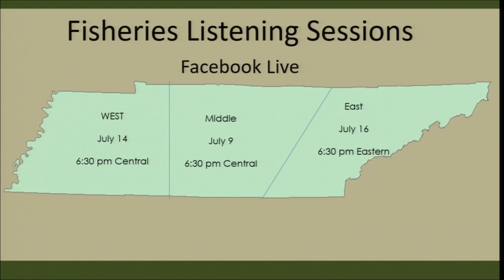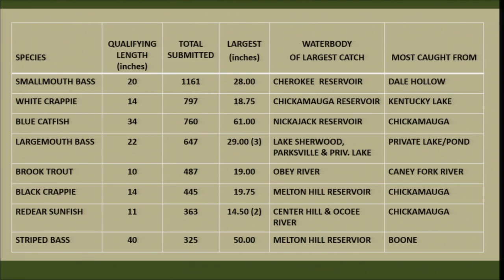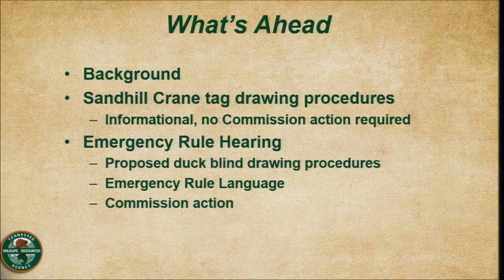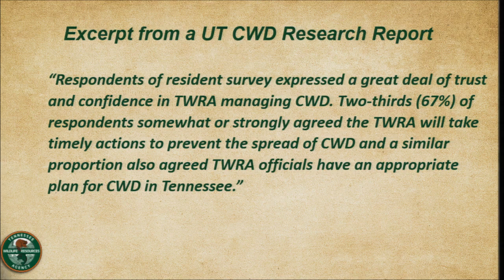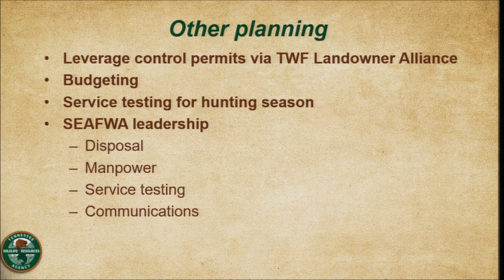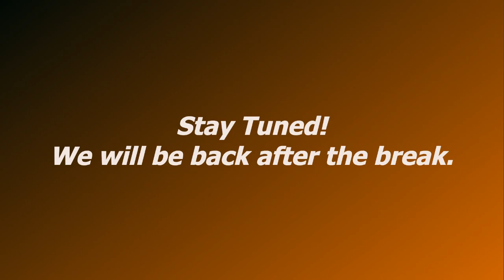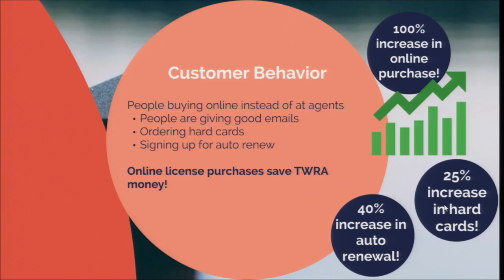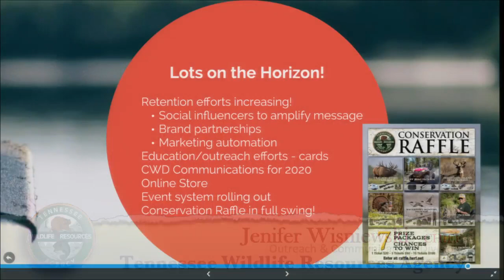TFWC Commission Meeting 062620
9 a.m.* Chairman Kurt Holbert
1. Call to Order
2. Invocation and Pledge of Allegiance
3. Welcome
4. Roll Call
5. Approval of Minutes
6. Announcements

Chairman Kurt Holbert:

Joe Benedict, Wildlife and Forestry Division
1. Emergency Rule Duck Blind and Sandhill Crane Drawings

Frank Fiss, Fisheries Chief
2. TARP Program Presentation

Ken Tarkington, Budget and Procurement Chief
3. Financial Report

Jenifer Wisniewski, Outreach and Communications Chief
4. Outreach and Communications Division Update

Chuck Yoest, CWD Coordinator Wildlife Division
5. CWD Update

Adjourn